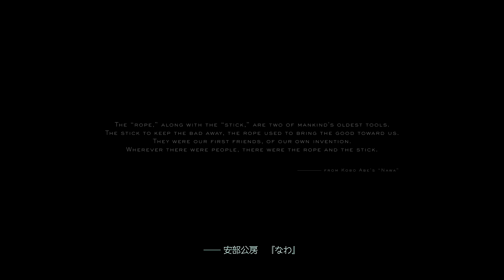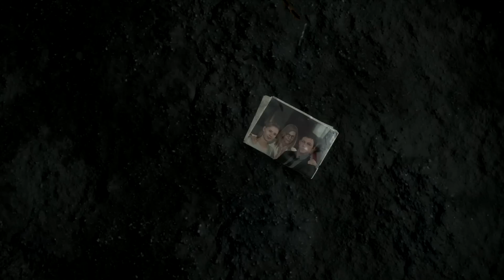#00 DEATH STRANDING ポーター 実況無し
デス ストランディング プロローグ ポーター
PS4PRO版 吹き替え 日本語字幕 実況無し